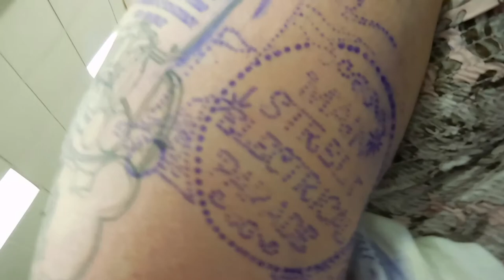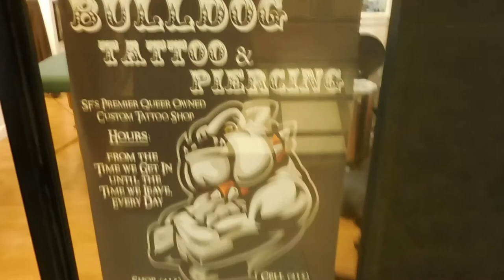2 for the Price of 1 "Fat Bat" Tattoo Vlog: Disneyland pt 2. & Cauldron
Worked on more of my Disneyland Half Sleeve with Chelsey Hamilton at The Ink Gallery in Livermore, CA. Had the company of Mr. Anth0s and Vallette to keep things interesting. Ever grateful to Chelsey for her amazing work and bringing my favorite place on earth to life.  Check out her stuff on Instagram:

Then a week later my friend Kaylee and I went to see my friend Nandi to support and help continue her apprenticeship at Bulldog Tattoo in San Francisco, CA. Nandi is a really amazing artist, she makes the Vajayjay Pillows featured in the TV Show Portlandia. Check out her work here:

Music in this video is "RIP" By Zombie Ghost Train. I do Not Own.